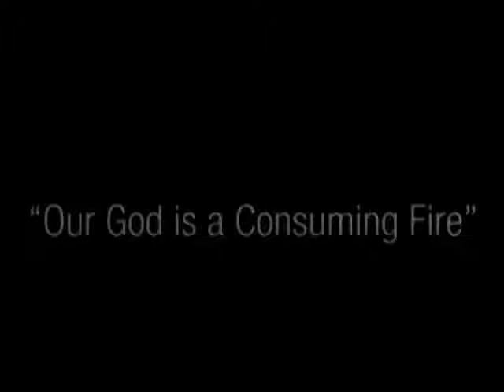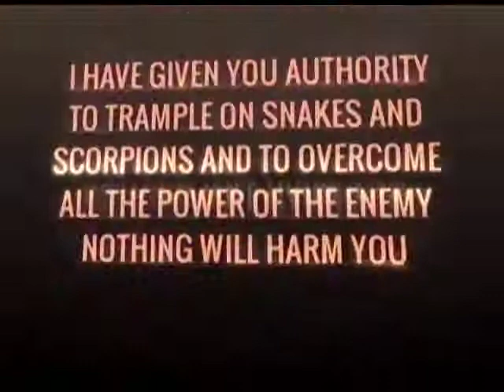Allow yourself to pass through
15 May 2018
Evangelist Clodius Musengi